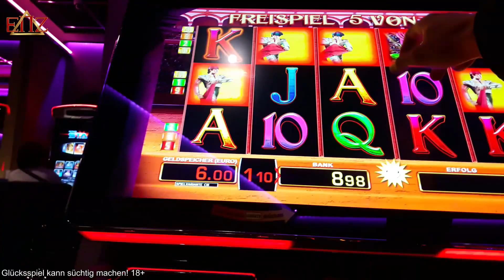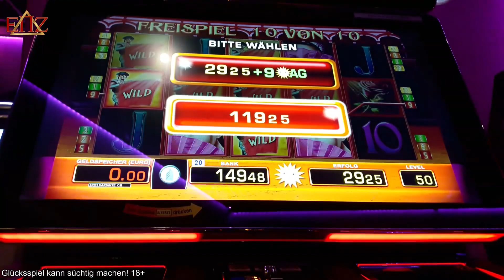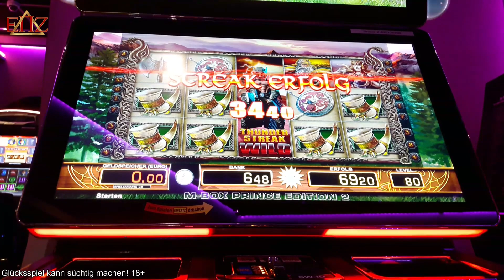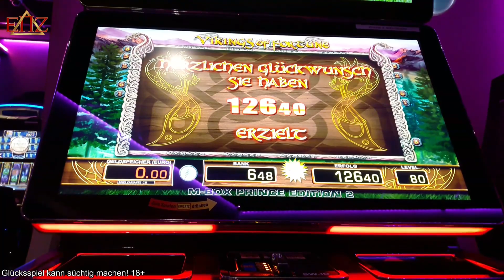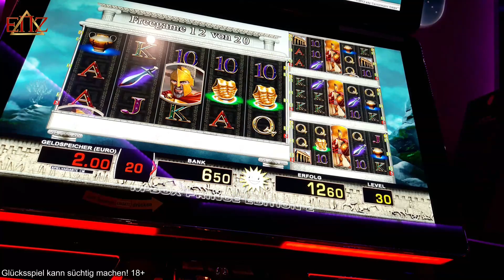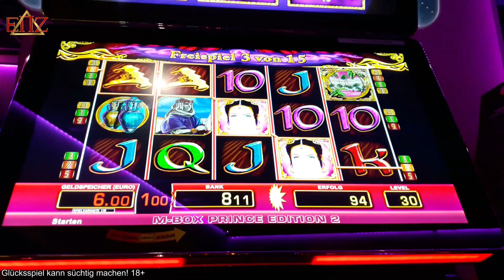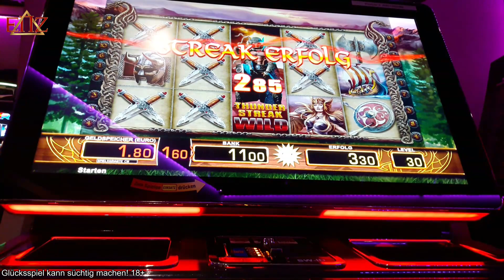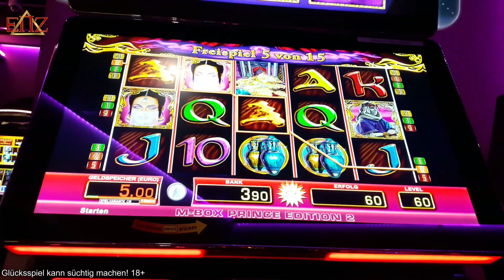Casino Session #54 - Jawohl, das lässt sich sehen | ENZ Merkur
Diese Spiele wurden gespielt:
Merkur ► El Torero, Vikings of Fortune, Sparta, Genies Cloud
Novoline ► X
Bally Wulff ► X
Outro-Song:
Exklusiv produzierter Beat für EinfachNurZocken.